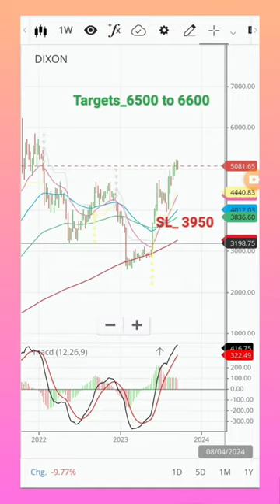🇮🇳 Dixon technology Chart analysis 📈🚀